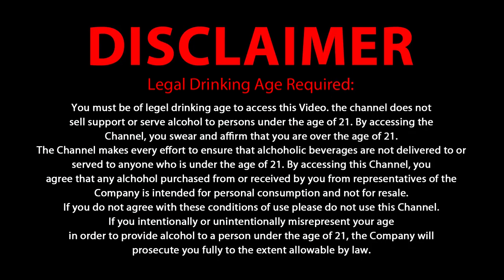Royal stag whisky review | Royal stag review in Hindi | On the rocks